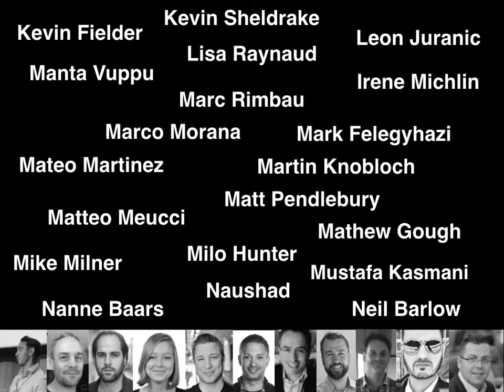OWASP Summit 2017 - We are the Crazy ones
Video created for the Owasp Summit which uses Apple's Think Different text overlap with the Owasp Summit participants